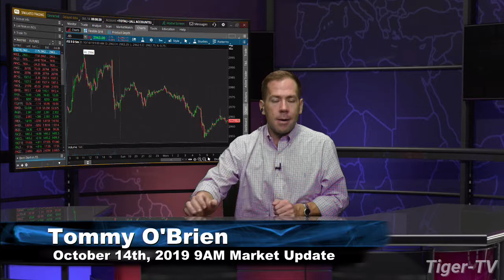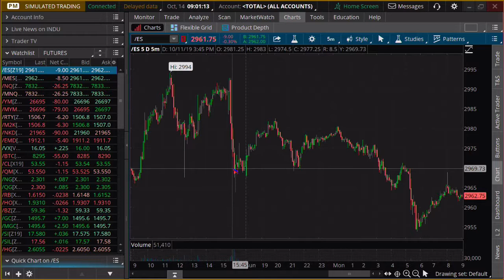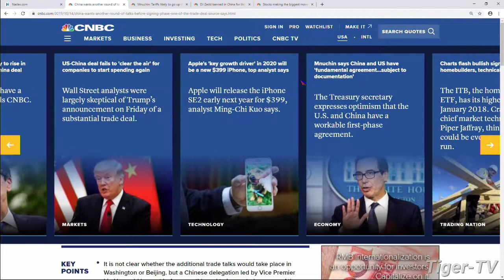October 14th, 2019 - 9AM ET Market Update on TFNN